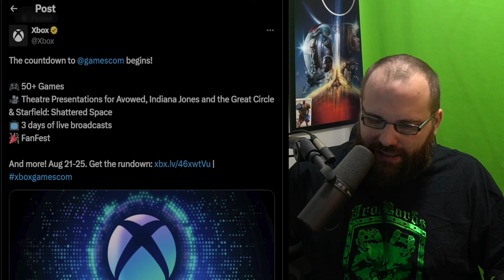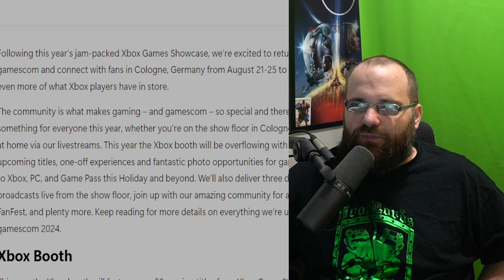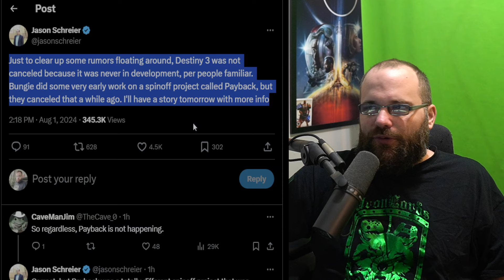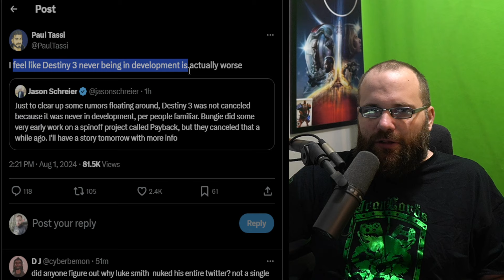Xbox Event Incoming : Avowed Delayed Out Of 2024 And MORE!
Xbox is preparing to be in Germany for Gamescom in 2024! This event is huge and sure to have a lot of announcements. Awowed is one of Xbox's biggest games coming out this year and it looks like it may be delayed.

Xbox Live --- Lord Addict
PSN --- Roomtokill
Steam --- Gaming Addict